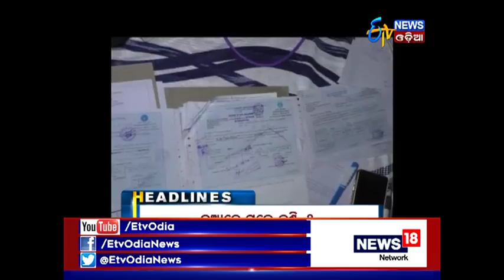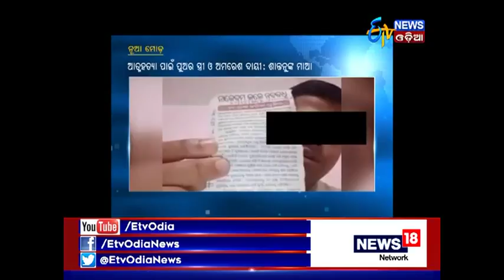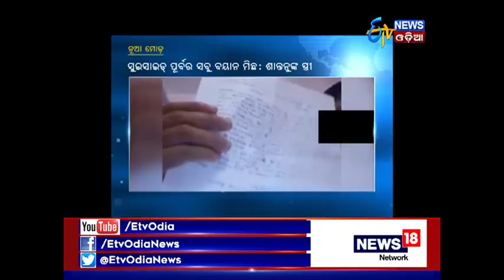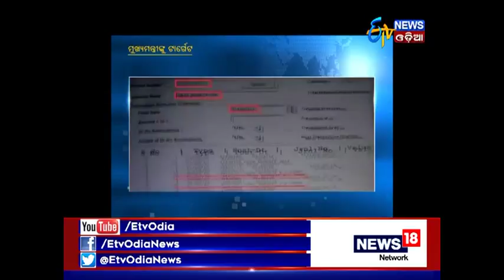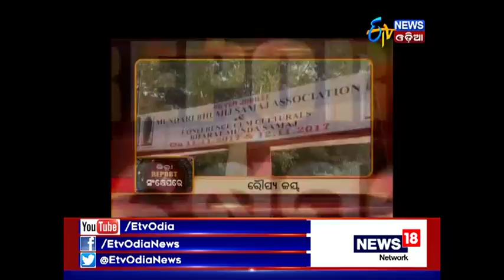Zilla Report @7:30 Pm (11th Nov, 2017) - Etv News Odia